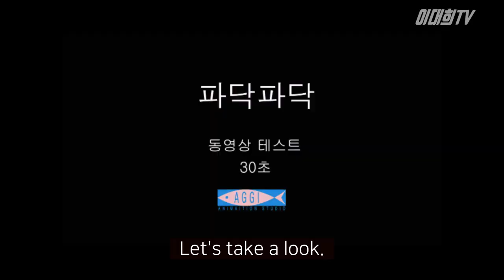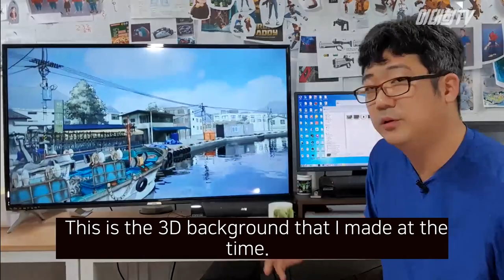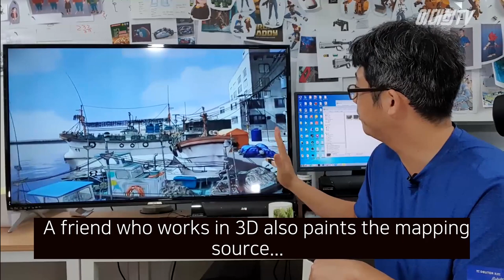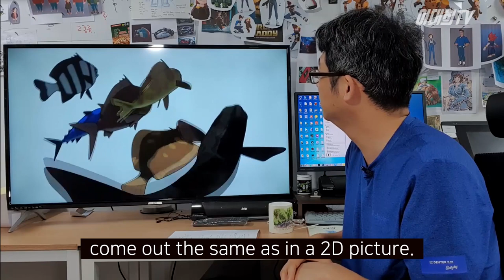2D파닥파닥이 3D로 바뀐 이유(The reason why 2D PADAK changed to 3D)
파닥파닥 2D트레일러 그리고
이대희감독이 파닥파닥 을 투자받으러 다닐 당시의 이야기가 있습니다.
PADAK 2D Trailer and

There is a story about the time when director Lee went to get investment.

BGM